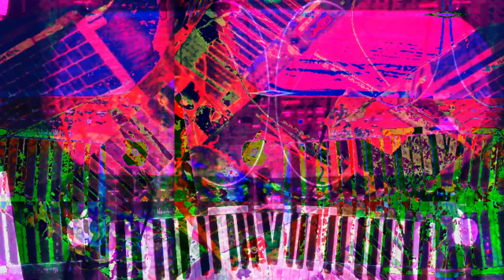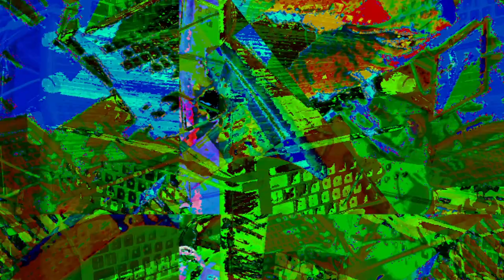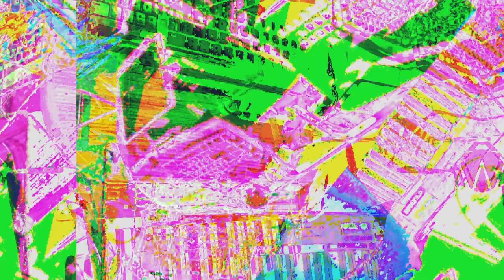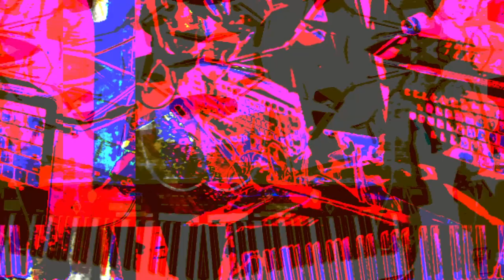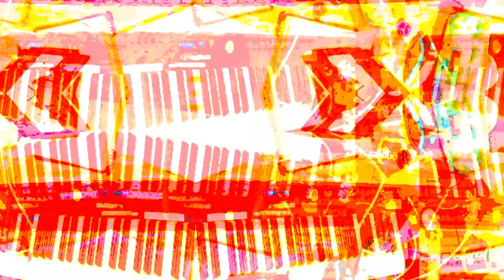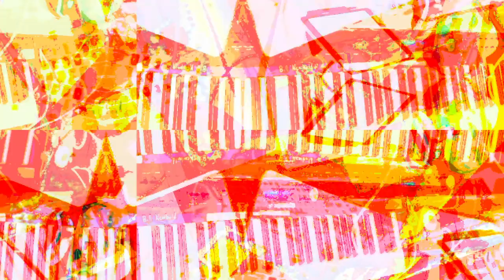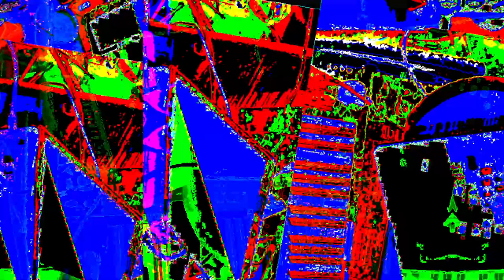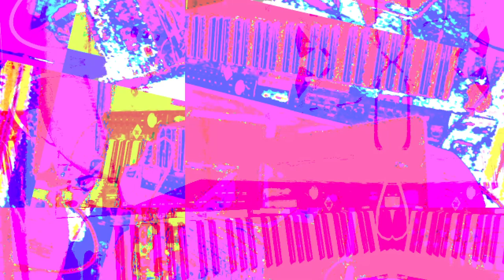[EPILEPSY WARNING] *Photosensitivity Warning*